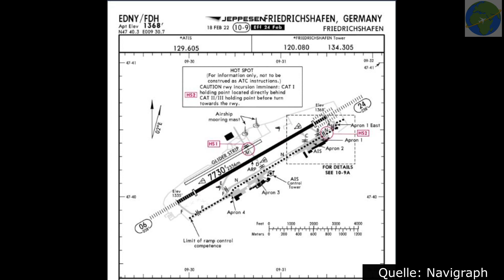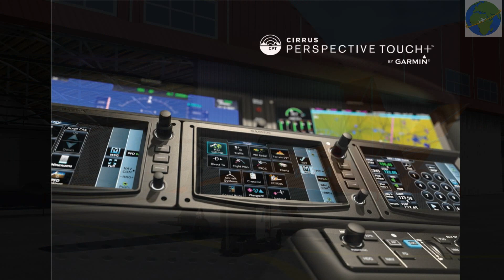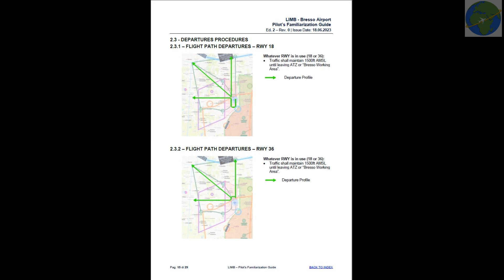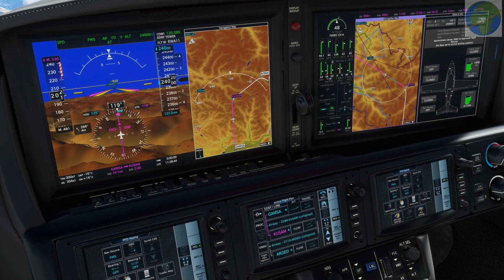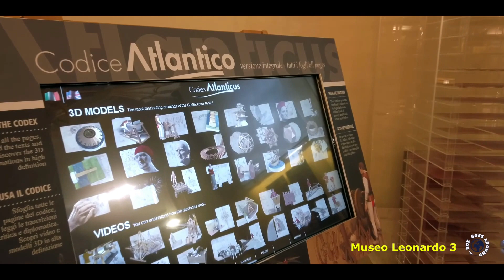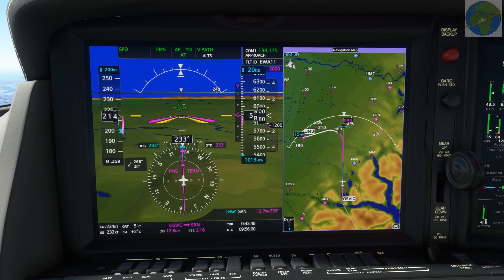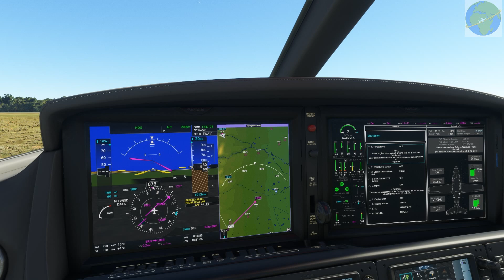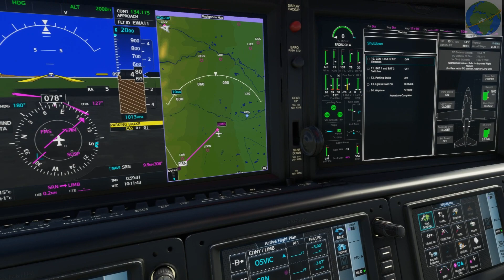Mit dem Vision Jet im Flugsimulator von Friedrichshafen nach Mailand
Wir fliegen mit dem Cirrus Vision Jet von Friedrichshafen nach Mailand und schauen uns ein paar Highlights von Mailand an. Kommt einfach mit!

Kapitel:
00:00 Intro
01:27 Flugzeugvorstellung
05:58 Rollen zur Piste 06
10:46 Takeoff und Steigflug
23:50 Sightseeing Mailand
31:50 Sinkflug
42:40 Anflug und Landung
48:10 Rollen zum Abstellplatz

Video-Schnittprogramm: Movavi Video Editor 2021

Music from Uppbeat (free for Creators!)

Patrick Patrikios - Good Times
Track Tribes - Higher Kiss
An Jone - Night Run Away
Cheel - Sunset Dream
Library Release - When You See Me